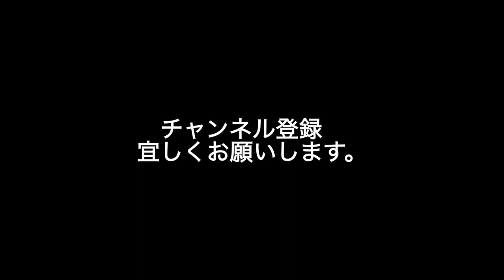沖縄で生ハムを食べるならココ！！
株式会社福まる農場とは
沖縄県にある豚肉専門の生産・販売会社です。

キビまる豚とは
沖縄県産の紅芋・糖蜜・薬草を飼料に育てたブランド豚です。